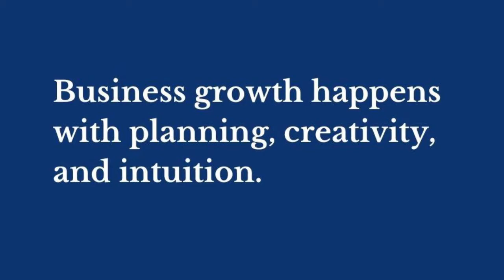Elon Musk: Business Growth Happens with Planning, Intuition, Creativity.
Iyengar, G.N.: Robust dynamic programming. Mathematics of Operations Research 30(2), 257–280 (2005)
Jaakkola, T., Haussler, D.: Exploiting generative models in discriminative classifiers. In: Proceedings of Advances in Neural Information Processing Systems, vol. 11, MIT Press (1999)
Kaelbling, L.P.: Learning in Embedded Systems. MIT Press (1993)
Kakade, S.: A natural policy gradient. In: Proceedings of Advances in Neural Information Processing Systems, vol. 14 (2002)
Kearns, M., Mansour, Y., Ng, A.: A sparse sampling algorithm for near-optimal planning in large Markov decision processes. In: Proc. IJCAI (1999)
Kolter, J.Z., Ng, A.Y.: Near-bayesian exploration in polynomial time. In: Proceedings of the 26th Annual International Conference on Machine Learning, ICML 2009, pp. 513–520. ACM, New York (2009)
Konda, V., Tsitsiklis, J.: Actor-Critic algorithms. In: Proceedings of Advances in Neural Information Processing Systems, vol. 12, pp. 1008–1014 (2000)
Lazaric, A., Ghavamzadeh, M.: Bayesian multi-task reinforcement learning. In: Proceedings of the Twenty-Seventh International Conference on Machine Learning, pp. 599–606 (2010)
Lazaric, A., Restelli, M., Bonarini, A.: Transfer of samples in batch reinforcement learning. In: Proceedings of ICML, vol. 25, pp. 544–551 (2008)
Mannor, S., Simester, D., Sun, P., Tsitsiklis, J.N.: Bias and variance approximation in value function estimates. Management Science 53(2), 308–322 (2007)
Marbach, P.: Simulated-based methods for Markov decision processes. PhD thesis, Massachusetts Institute of Technology (1998)
Martin, J.J.: Bayesian decision problems and Markov chains. John Wiley, New York (1967)
Mehta, N., Natarajan, S., Tadepalli, P., Fern, A.: Transfer in variable-reward hierarchical reinforcement learning. Machine Learning 73(3), 289–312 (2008)
Meuleau, N., Bourgine, P.: Exploration of multi-state environments: local measures and back-propagation of uncertainty. Machine Learning 35, 117–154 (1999)
Nilim, A., El Ghaoui, L.: Robust control of Markov decision processes with uncertain transition matrices. Operations Research 53(5), 780–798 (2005)
O’Hagan, A.: Monte Carlo is fundamentally unsound. The Statistician 36, 247–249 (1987)
O’Hagan, A.: Bayes-Hermite quadrature. Journal of Statistical Planning and Inference 29, 245–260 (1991)
Pavlov, M., Poupart, P.: Towards global reinforcement learning. In: NIPS Workshop on Model Uncertainty and Risk in Reinforcement Learning (2008)
Peters, J., Schaal, S.: Reinforcement learning of motor skills with policy gradients. Neural Networks 21(4), 682–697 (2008)
Peters, J., Vijayakumar, S., Schaal, S.: Reinforcement learning for humanoid robotics. In: Proceedings of the Third IEEE-RAS International Conference on Humanoid Robots (2003)
Peters, J., Vijayakumar, S., Schaal, S.: Natural Actor-Critic. In: Gama, J., Camacho, R., Brazdil, P.B., Jorge, A.M., Torgo, L. (eds.) ECML 2005. LNCS (LNAI), vol. 3720, pp. 280–291. Springer, Heidelberg (2005)
Porta, J.M., Spaan, M.T., Vlassis, N.: Robot planning in partially observable continuous domains. In: Proc. Robotics: Science and Systems (2005)
Poupart, P., Vlassis, N.: Model-based Bayesian reinforcement learning in partially observable domains. In: International Symposium on Artificial Intelligence and Mathematics, ISAIM (2008)
Poupart, P., Vlassis, N., Hoey, J., Regan, K.: An analytic solution to discrete Bayesian reinforcement learning. In: Proc. Int. Conf. on Machine Learning, Pittsburgh, USA (2006)
Rasmussen, C., Ghahramani, Z.: Bayesian Monte Carlo. In: Proceedings of Advances in Neural Information Processing Systems, vol. 15, pp. 489–496. MIT Press (2003)
Rasmussen, C., Williams, C.: Gaussian Processes for Machine Learning. MIT Press (2006)
Reisinger, J., Stone, P., Miikkulainen, R.: Online kernel selection for Bayesian reinforcement learning. In: Proceedings of the Twenty-Fifth Conference on Machine Learning, pp. 816–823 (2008)
Ross, S., Pineau, J.: Model-based Bayesian reinforcement learning in large structured domains. In: Uncertainty in Artificial Intelligence, UAI (2008)
Ross, S., Chaib-Draa, B., Pineau, J.: Bayes-adaptive POMDPs. In: Advances in Neural Information Processing Systems, NIPS (2007)
Ross, S., Chaib-Draa, B., Pineau, J.: Bayesian reinforcement learning in continuous POMDPs with application to robot navigation. In: IEEE International Conference on Robotics and Automation (ICRA), pp. 2845–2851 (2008)
Shawe-Taylor, J., Cristianini, N.: Kernel Methods for Pattern Analysis. Cambridge University Press (2004)